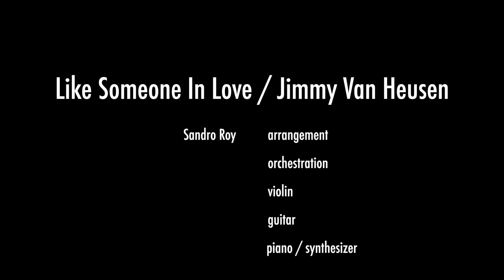SANDRO ROY - "Like Someone in Love" (Jimmy Van Heusen / arr. Roy ) ► / watch in HD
►  „Like Someone in Love“ by Jimmy Van Heusen
All instruments played & arranged by Sandro Roy

( Sandro Roy - Artist of stARTacademy of BayerCulture )